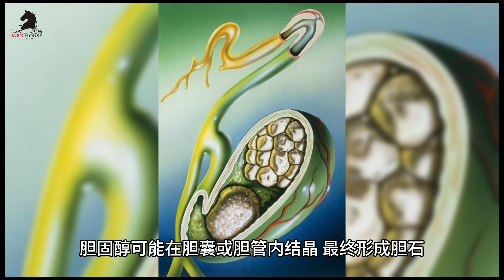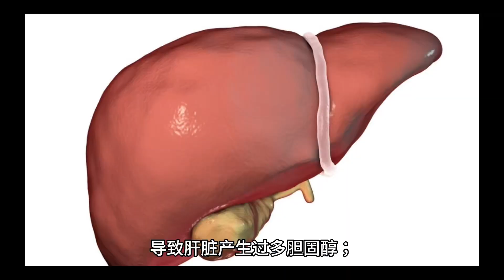胆石形成的过程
轻资产创业有以下几个优点